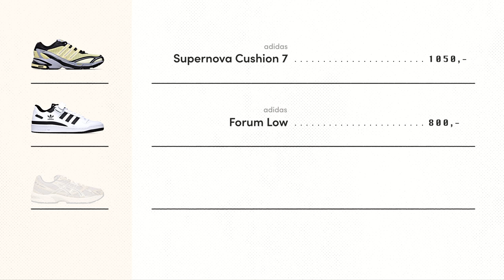Rezet Sneaker Shopping With Jonas Risvig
Danish award-winning Film Director Jonas Risvig goes sneaker shopping with sneaker-expert Mads Emil Møller at Rezet Store Jorcks Passage Men's, and talks about his meeting with the late legend Virgil Abloh, where he finds his own inspiration and how a pair of all white adidas Forum got him a kiss in 7th grade.

Who would you like to see in the next episode?

Rezet Sneaker Store is a Nordic multi-brand sneaker & fashion store, founded in 2011 in Copenhagen. We strive to inspire and engage our audience with authentic content in and around sneaker culture.